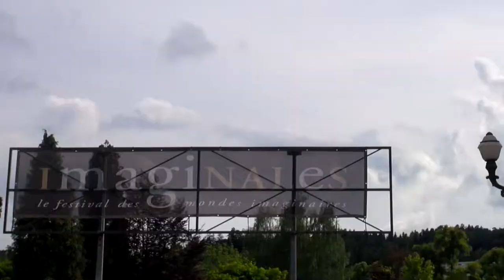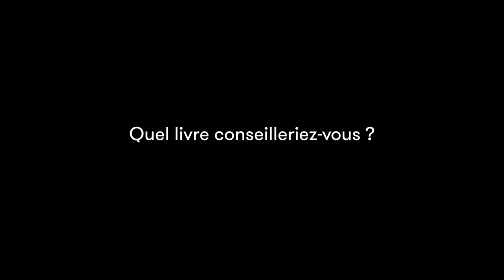Antoine Lencou - "A corps perdu" et "Votre mort nous appartient"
A l'occasion du festival "Les imaginales d'Épinal", rencontre avec Antoine Lencou autour de ses ouvrages "A corps perdu" et "Votre mort nous appartient" aux éditions Griffe d'encre.